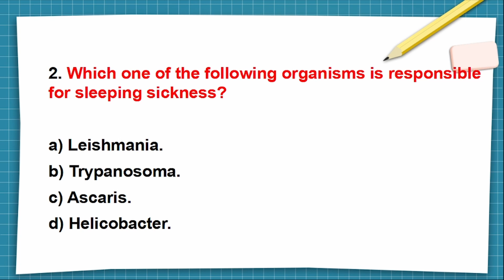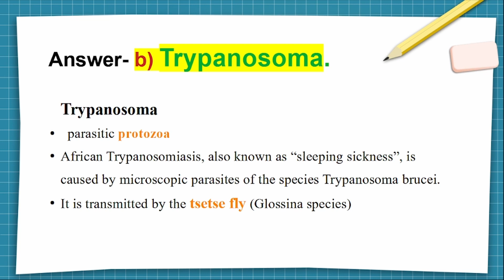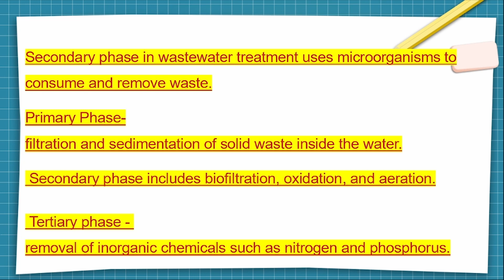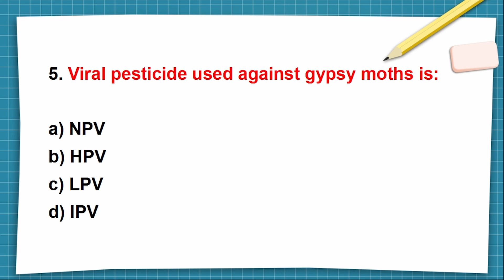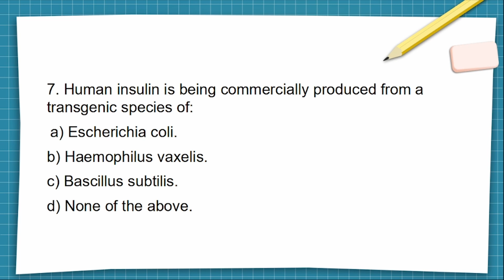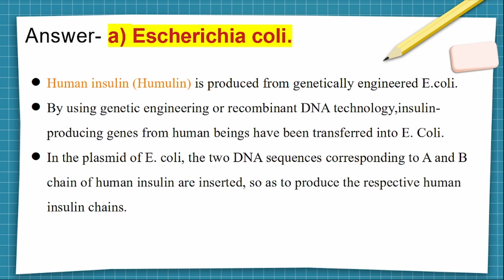Assistant Scientist | NCERT MockTest | UniversityAssistant | DegreeMains |Exam Selective Study | PSC